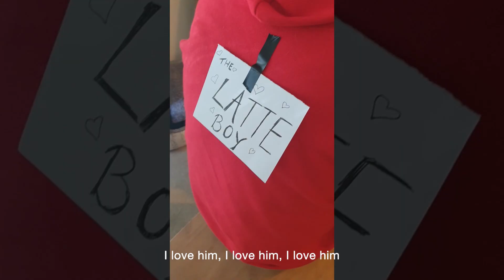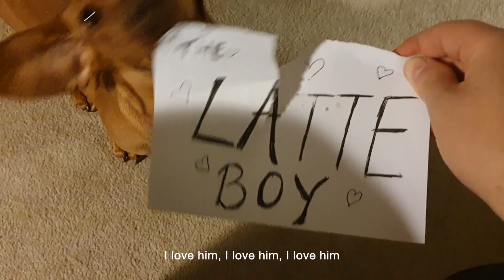Taylor the (Lockdown) Latte Boy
Warning: This video contains some loss of hair, questionable lip-syncing and an annoying wife in lockdown.

Originally by Kristin Chenoweth.